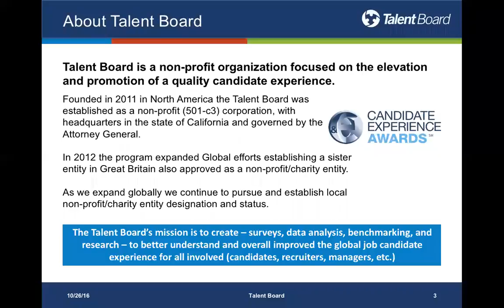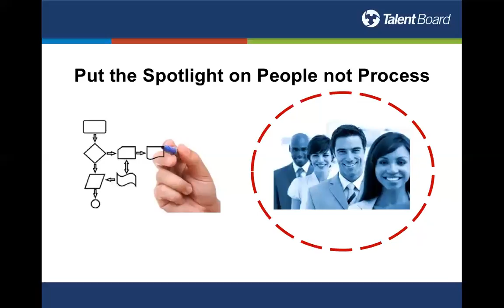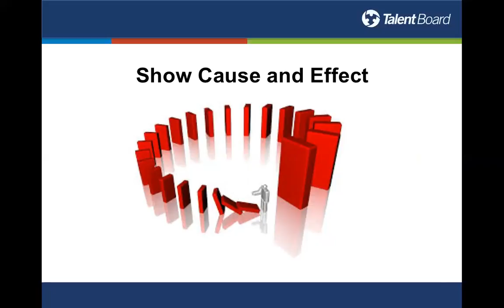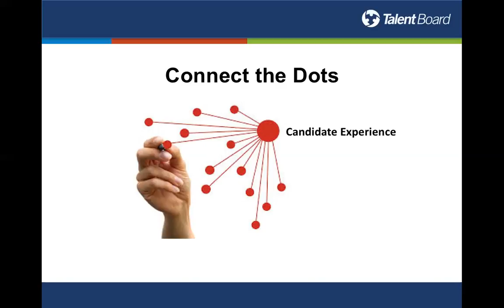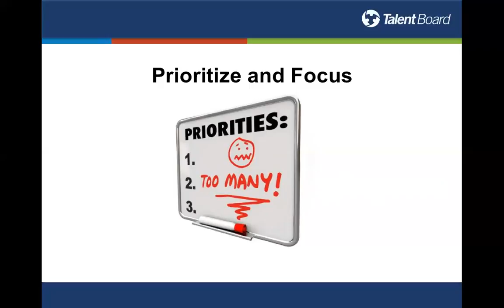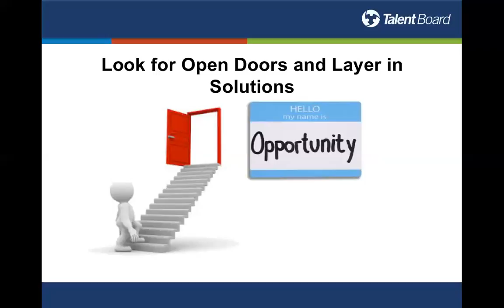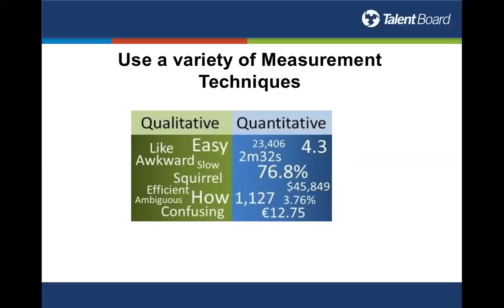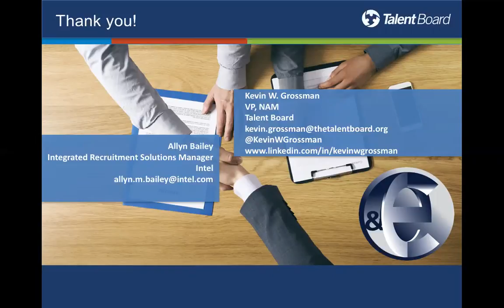Employers: Candidates Are Your Recruiting Customers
Talent Board research shows that a great candidate experience can have a potential business impact in the form of revenue and referral networks, but the converse of that is true as well. That a poor candidate experience can hurt the bottom line. Making the case that candidates are recruiting’s primary customer put companies on the right path to attract and hire the very best.

Join Talent Board VP, Kevin Grossman, as he welcomes Allyn Bailey, Integrated Recruitment Marketing Solutions Manager at Intel Corporation, and a multi-year CandE Award Winner, who will deliver an informative 30-minute webinar that will cover:

– How to make the candidate-as-customer case internally
– How making incremental improvements in candidate experience go a long way
– Why measuring the potential impact of candidate experience on the business keeps you competitive